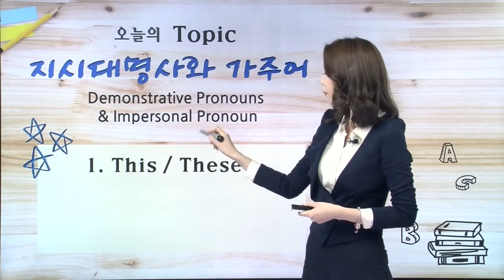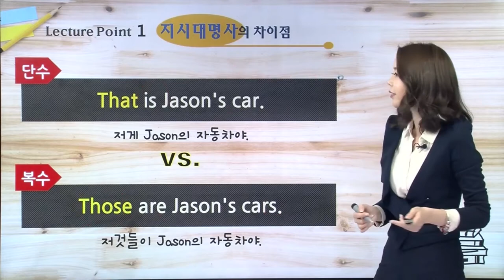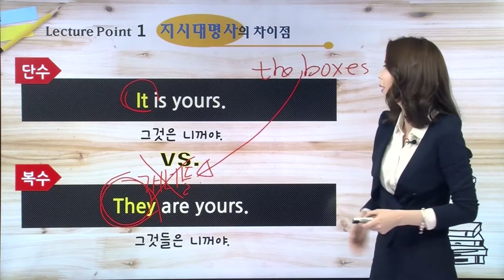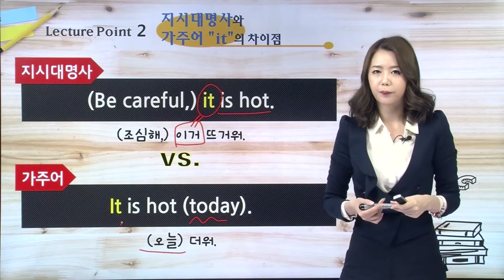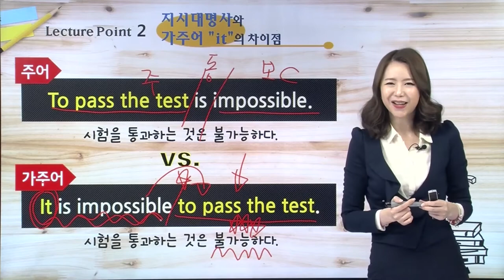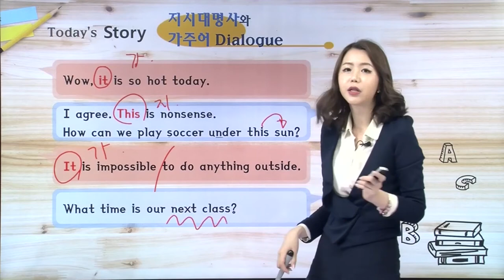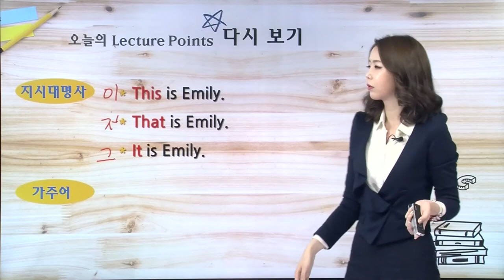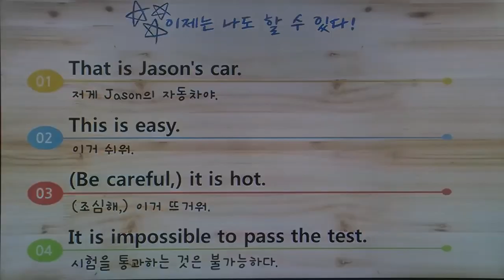지시대명사와 가주어, 영어회화필수문법, 6편-[여신채널]영어의여신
문법때문에 회화가 막힌다면? 영어회화필수문법 배우기!
영어회화와 영어문법이 이렇게 쉬웠나요?
[지시대명사와 가주어편]

영어회화와 영어문법 두가지를 단번에 해결!
당신의 영어회화실력을 향상시켜줄 루시와 함께 쉽고 빠르게 영어공부하자!

✔ This / These  ✔ That / Those  ✔ It /They